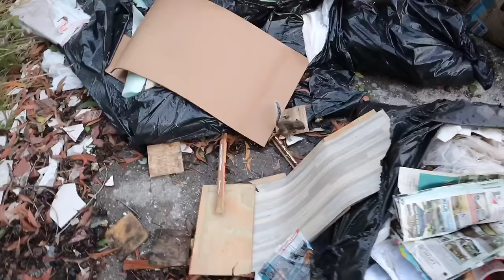HELPLESS BABY SQUIRREL FOUND INJURED IN TRASH PILE ! WHAT HAPPENED ?!